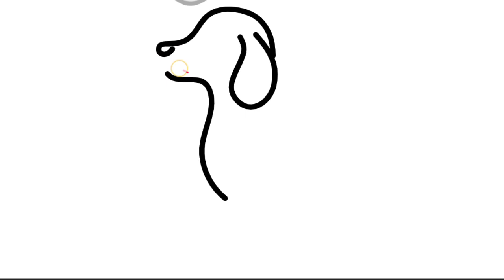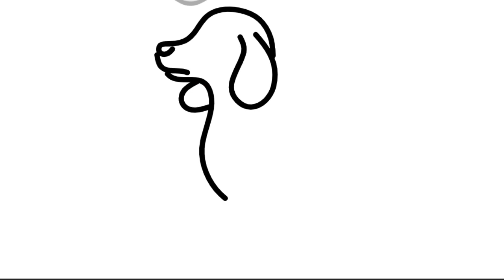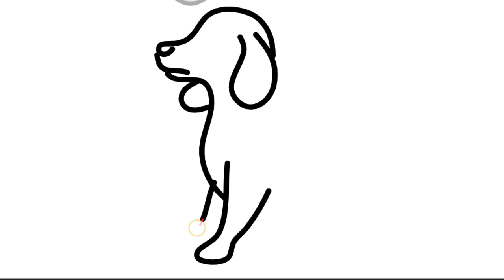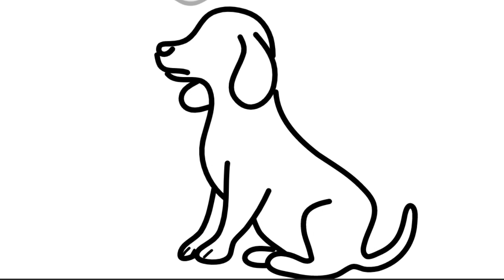easy step by step doggy drawing#ranieasydrawing#vedio